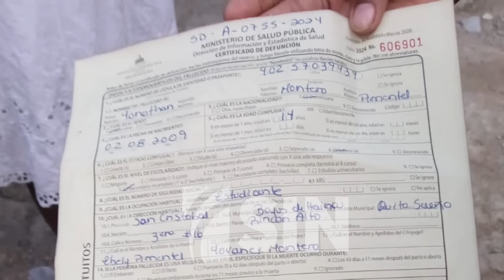Adolescente de 14 años muere abatido por un policía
Pidiendo justicia, fueron sepultados este lunes los restos de un joven de 14 años en Quita Sueño Haina, quien murió tras ser baleado por unos supuestos militares el pasado domingo, aseguran sus familiares.

El hecho quedó registrado en cámaras de seguridad y allí se puede observar como Jhonatan Montero fue impactado por las balas.

El occiso se encontraba sentado en la galería de la casa de su tía, cuando de repente se armó una discusión en la que estaba involucrado su hermano y dos personas más y este salió a investigar para mediar en el conflicto, recibiendo en ese momento los disparos, según relata su madre.